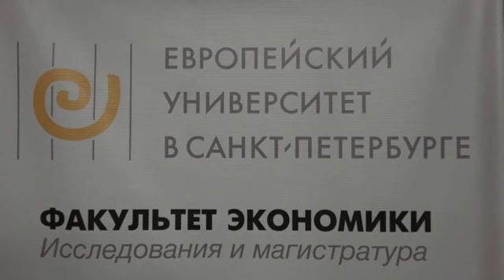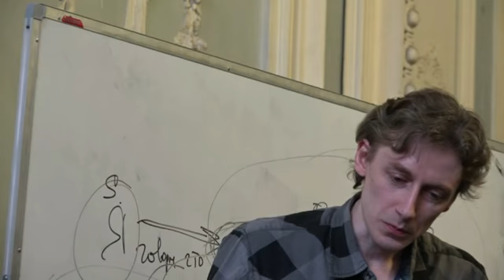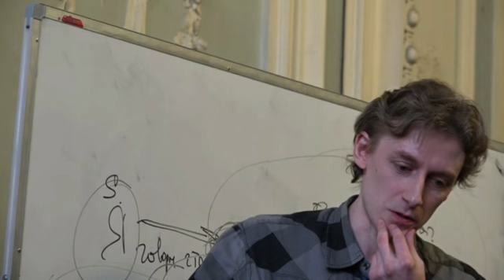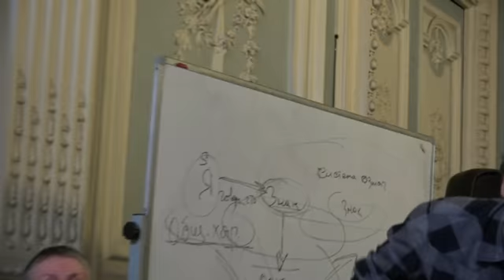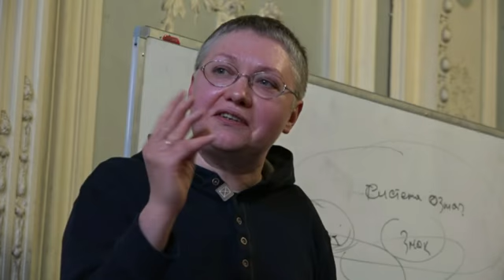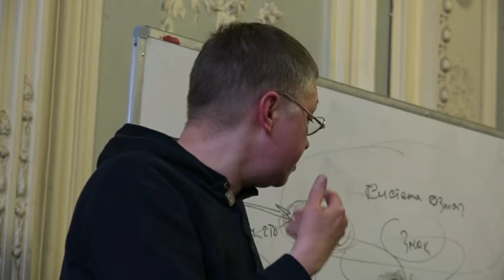Зачем философ в скудное время 1-я часть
"Круглый стол "Зачем философ в скудное время?", организованный Европейским Университетом в Санкт-Петербурге и Открытым Философским Факультетом 19 марта 2016 года"